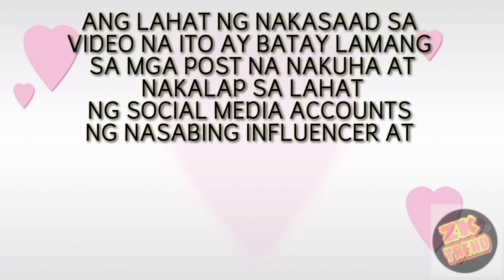JELAI ANDRES EMOSYONAL PARIN KAPAG NAALALA ANG MGA BAGAY AT LUGAR NA MAY KAUGNAYAN KAY JON GUTIERREZ